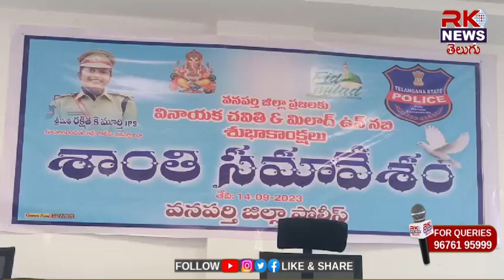పండుగలను ప్రజలు సామరస్యంగా శాంతియుత వాతావరణంలో నిర్వహించుకోవాలి ... వనపర్తి ఎస్పీ రక్షిత //RK NEWS//